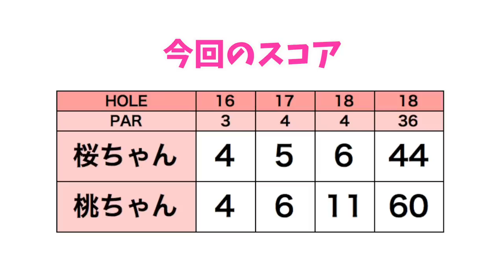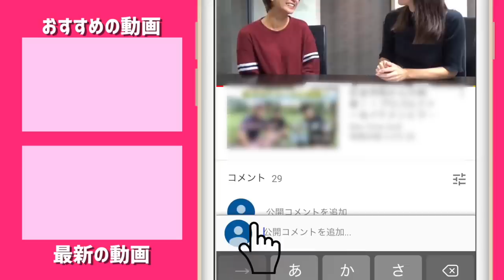クラブセッティングのこだわりが凄かった！！【双子ゴルファーとラウンド#3】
今回は、双子のゴルファーに密着しました！

ゴルフライフで年間150試合ほどスクランブル競技を運営。
競技ゴルファーを目指して日々練習中。

平日サラリーマン、休日ゴルファー
元サッカー部

ーーーーー